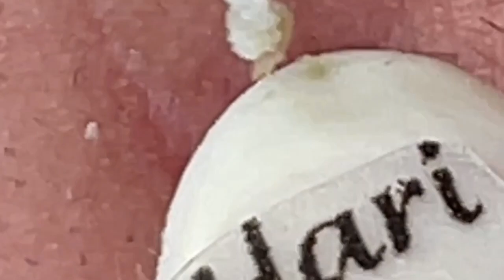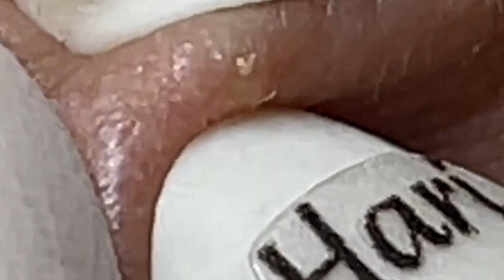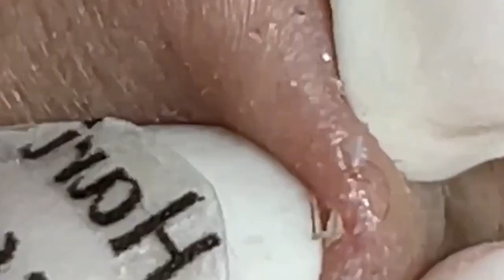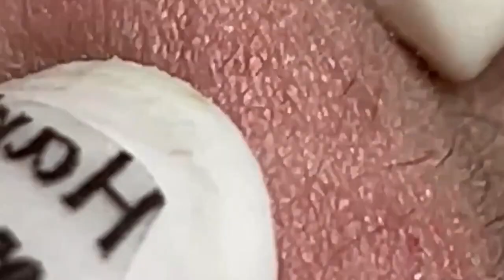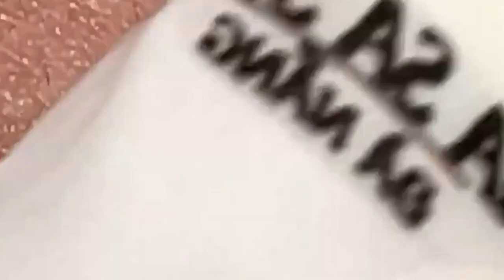𝘚ℎ𝘢𝑟𝘦 𝘵𝑖𝘱𝑠 𝑓𝘰𝑟 𝑐𝘭𝑒𝘢𝑛𝘪𝑛𝘨 𝘢𝑛𝘥 𝘵𝑎𝘬𝑖𝘯𝑔 𝑐𝘢𝑟𝘦 𝘰𝑓 𝑦𝘰𝑢𝘳 𝘧𝑎𝘤𝑒 | 3148